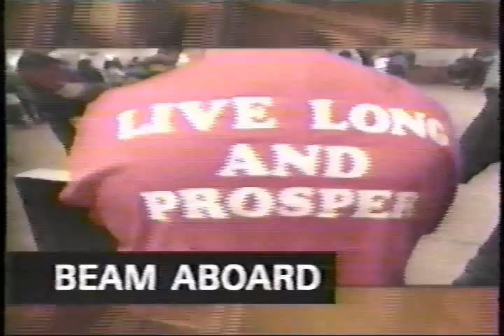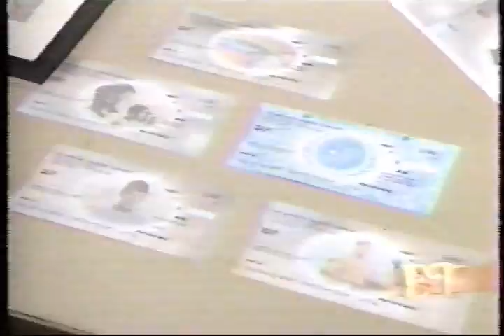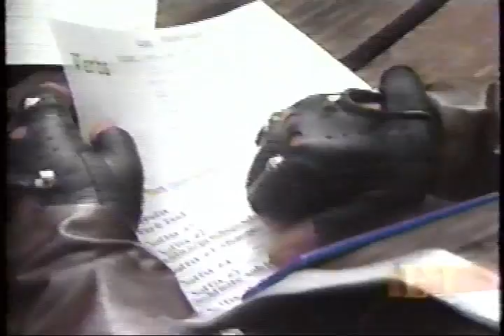Entertainment Tonight Star Trek Special - May 21 1994 - 4/7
Entertainment Tonight Star Trek Special.  Part 4 of 7.  See Part 1 for full description.